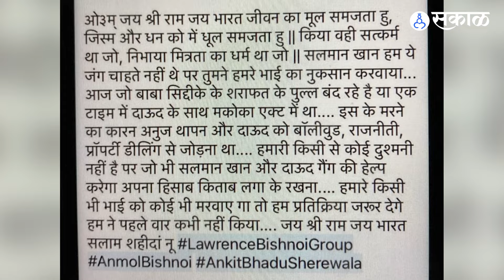Baba Siddique case: Lawrence Bishnoi चं अकोला via पुणे नेटवर्क, सिद्दीकींच्या हत्येत मोठा हात?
काँग्रेसचे तीन टर्म आमदार, राज्यमंत्रीपद, अजित पवारांच्या राष्ट्रवादीचे प्रभारी आणि राजकारणासोबतच बॉलीवूडच्या मंडळींसोबतच जवळचे संबंध असणारे बाबा सिद्दीकी यांच्या हत्येनं मुंबईच काय देशाला हादरवून सोडलं.  १२ ऑक्टोबरला दसऱ्याच्या दिवशी आमदार मुलाच्या कार्यालयाबाहेरच सगळ्यांसमोर गोळ्या झाडून हत्या केली. लॉरेन्स बिश्नोई गँगने हत्येची जबाबदारी स्वीकारणारी. या प्रकरणी सध्या २ आरोपी पोलिसांच्या ताब्यात आहेत. तर बाकी आरोपी फरार आहेत. हत्या प्रकरणातील आरोपी हे उत्तरप्रदेश आणि हरियाणाचे असल्याची माहिती होती. पण आता या हत्या प्रकरणात महाराष्ट्रातील पुणे आणि अकोला कनेक्शन समोर आलं आहे. आणि लॉरेन्स बिश्नोईचं महाराष्ट्रातील नेटवर्क चर्चा पुन्हा एकदा रंगू लागली आहे. नेमकं हे पुणे कनेक्श काय जाणून घेऊ...